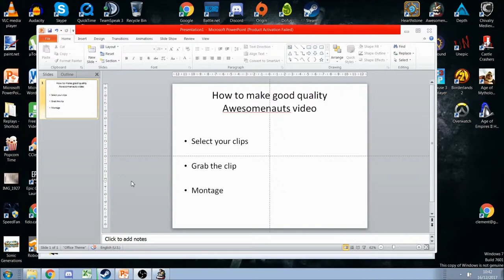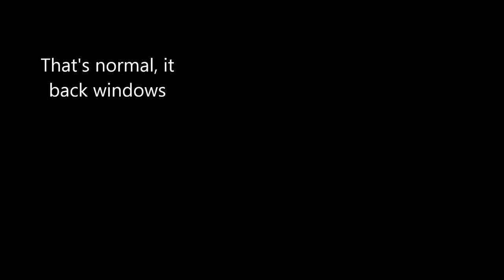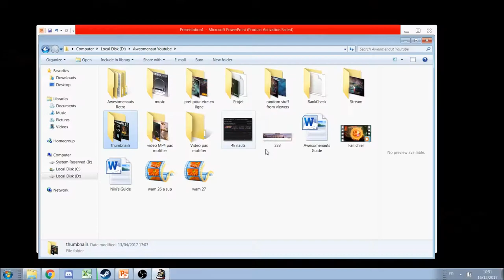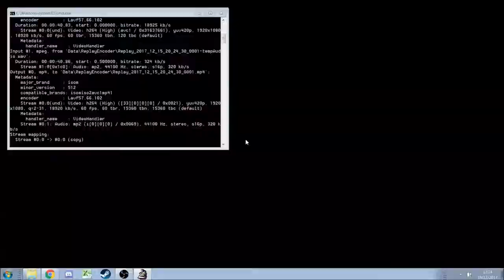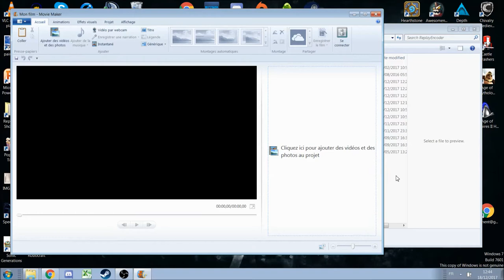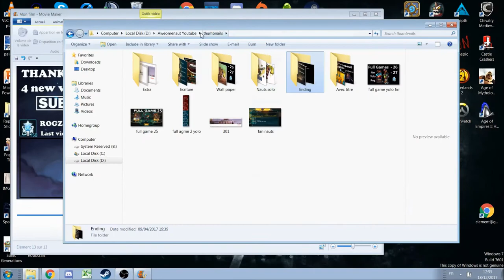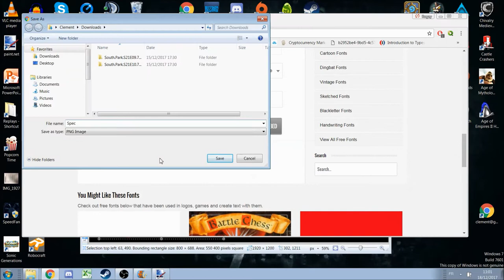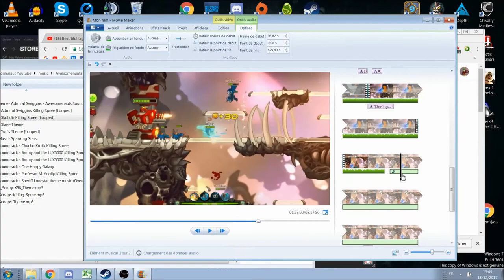Awesomenauts Montage Tutorial & W.A.M #27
Hello everyone and welcome back to a special Christmas video. I decided to recorde and explain how I use to do my montage. How to export the good clips, how to edits and some other tips. At the end we have the final product and a french extra.
I hope you like it and feel free to talk about in the comment section for better advice